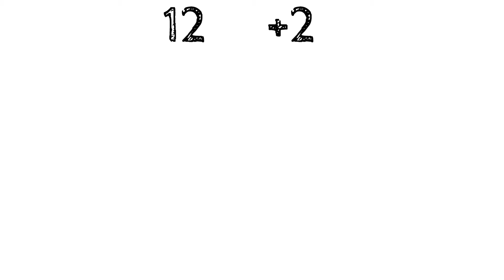Math tricks|Speed Multiplication shortcuts|Base10 Method | Vedic Maths|Tnpsc shortcuts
Vedic Maths
Math tricks Shortcut: BASE 10 MULTIPLICATION METHOD

SOLVE IN JUST 3 SECONDS